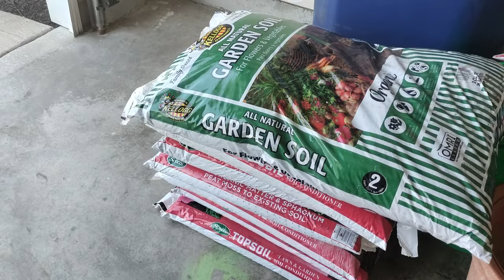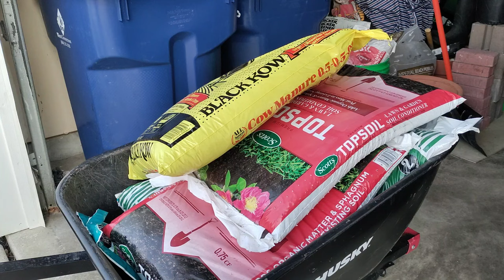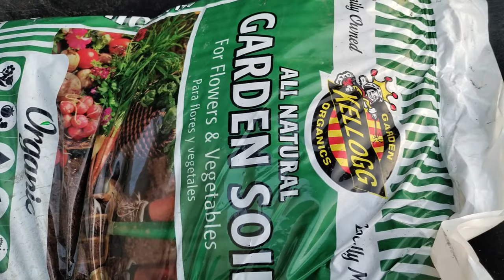Hydrangea Rescue // Container Planting 🪴💙 3 New Incrediball Hydrangeas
Oops I did it again🤗 . I could not leave these Incrediball Hydrangeas behind. They were the last 3 on the lot and needed to be rescued. Lets get them planted in containers💖🪴